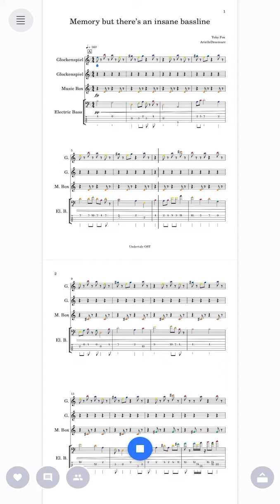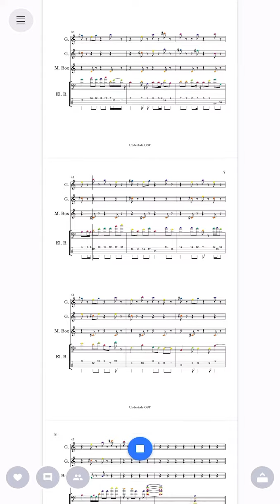Memory but there’s an insane bassline